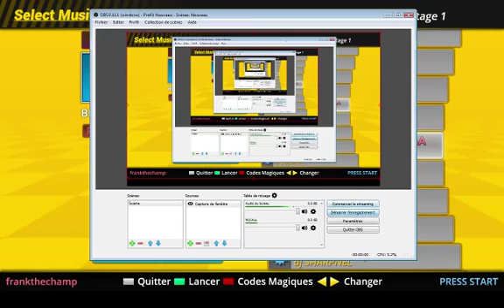Stepmania Final Fantasy VI Dirt Devil AA FC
This song comes from D.O.W.N.S. 1 pack.